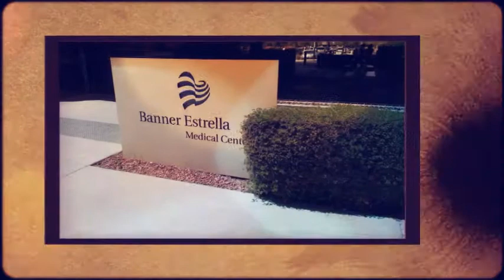Your Wickenburg Painter | Painting Contractor AZ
Your Wickenburg Painter provides fast and professional painting services for your home or business. Certified, bonded, and insured Painters that are able to work in a high pressure environments.  Our Wickenburg Painters specialize in small cosmetic repairs to big remodels rendering to permit compliance standards.  Call Your Wickenburg Painter Today! Your Wickenburg Painters are professional painting experts.

As Wickenburg's best residential, retail, and industrial painting contractors, we take pride in over 20 years experience. Our Commitment - The job is never complete until your painting needs are properly satisfied! Your Wickenburg Painter focuses on every detail to assure that the job is done both professionally and done right. We have earned our reputation for impeccable workmanship and exceptional value. We listen to our clients and form a creative bond and together we turn great ideas into spectacular accomplishments. Certified, bonded, and insured Painters that are able to work in a high pressure environments whom are dedicated to creating the perfect customer experience for our clients. We offer affordable elegance, on-time completion, and everything finished to perfection for your home or business to be widely admired for years to come. Our Wickenburg Painters specialize in small cosmetic repairs to big remodels. Call Your Wickenburg Painter Today!

Our Commitment - The job is never complete until your painting needs are properly satisfied! Your Wickenburg Painter focuses on every detail to assure that the job is done both professionally and done right.

As Paradise Valley's best residential, retail, and industrial painting contractors, we take pride in over 20 years experience.
Our Painters have partnered with homeowners, real estate agents and valley area contractors. Our referral list is impressive, making Your Wickenburg  Painter your best choice for your home or business remodel project.

Your Wickenburg Painter fast and professional painting services for your home or business.  Our painters are residential specialists, certified and bonded painters able to work in a high pressure environment.  Our Wickenburg painters specialize in small troubleshooting repairs to big remodels.  For a wonderful solution to your painting needs give Your Wickenburg Painter a call today.

Your Wickenburg Painter is your premier painting contractor source for Wickenburg Arizona. We specialize in providing you with licensed, skilled and trained professional painters. Your Wickenburg Painter has earned its reputation for impeccable workmanship and exceptional value. We offer affordable service, on-time delivery and everything finished to perfection.